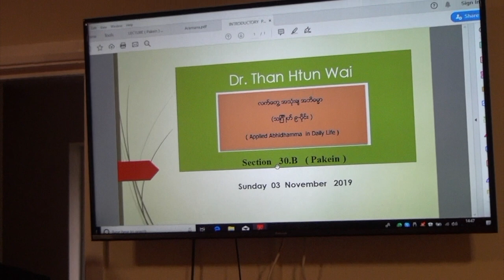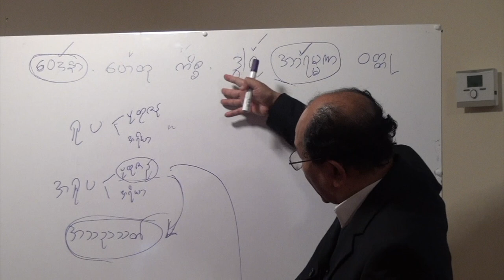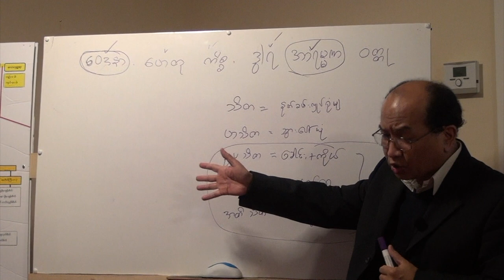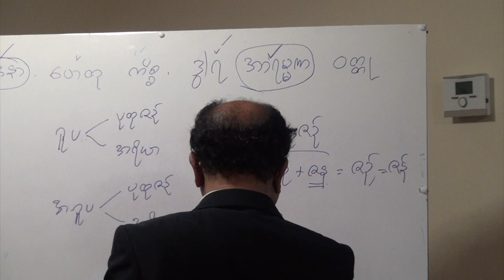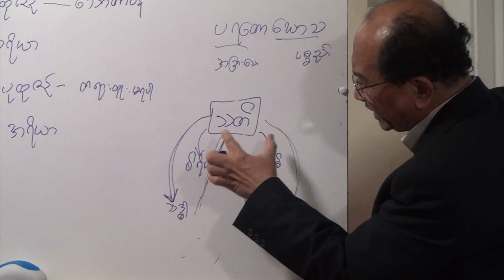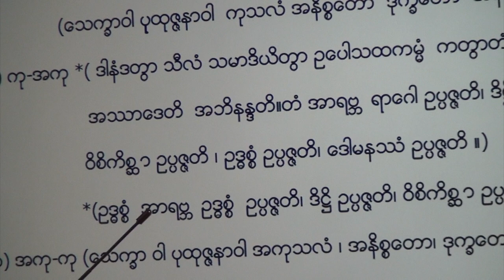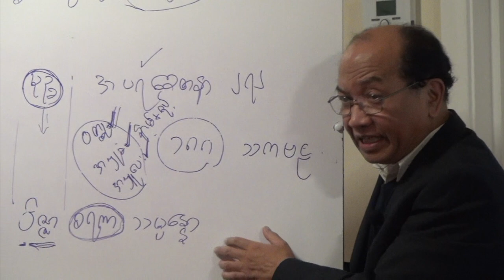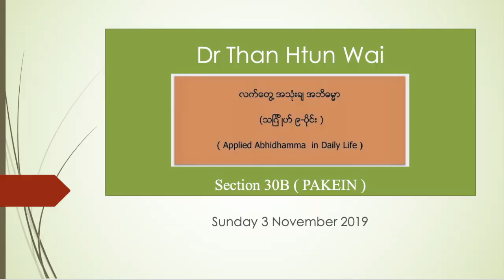Section 30B - Applied Abhidhamma - Dr Than Htun Wai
လက်တွေ့ အသုံးချ အဘိဓမ္မာ၊ (သင်္ဂြိုဟ် ၉-ပိုင်း )၊ ဒေါက်တာသန်းထွန်းဝေ။ (အပိုင်း 30B) (Pakein)